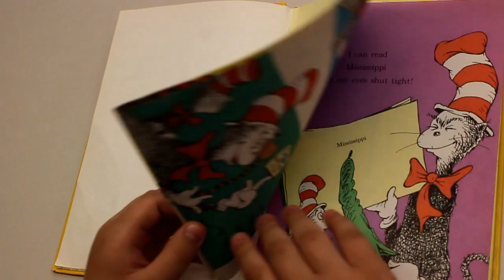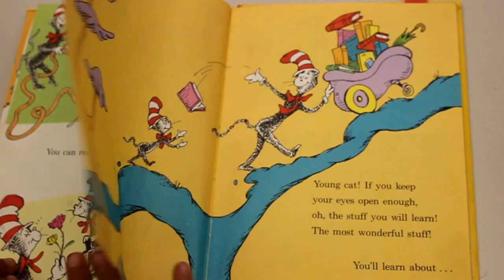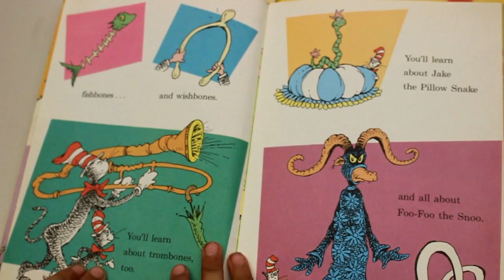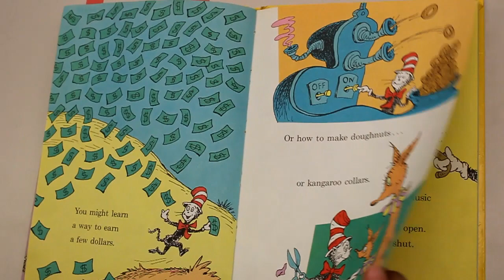I Can Read With My Eyes Shut